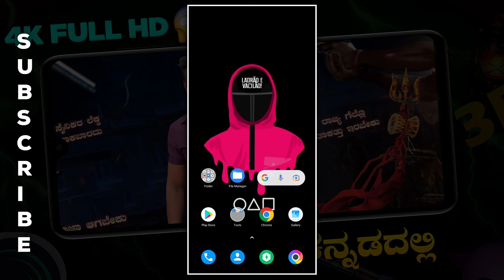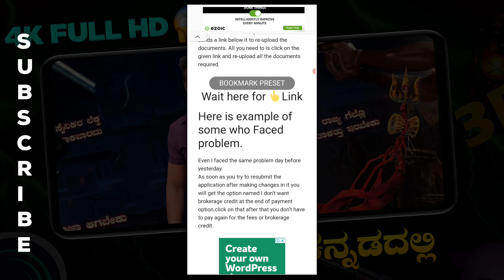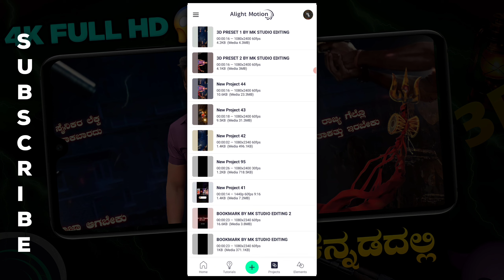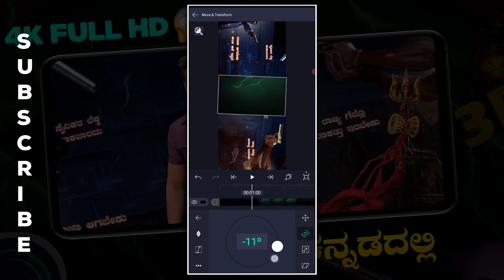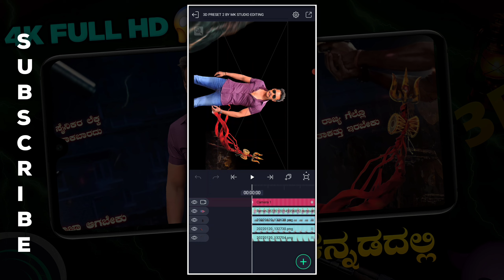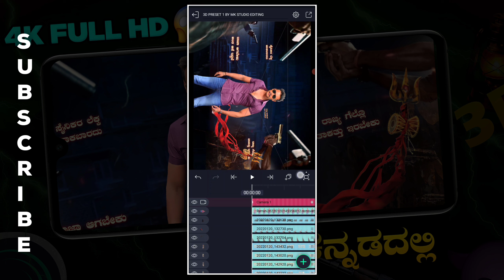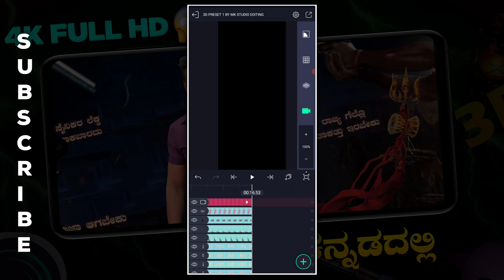Darshan birthday 3d video editing in alight motion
➤𝗦𝗛𝗔𝗞𝗘 𝗘𝗙𝗙𝗘𝗖𝗧 𝗣𝗥𝗘𝗦𝗘𝗧 𝗔𝗡𝗗 𝗕𝗢𝗢𝗞𝗠𝗔𝗥𝗞